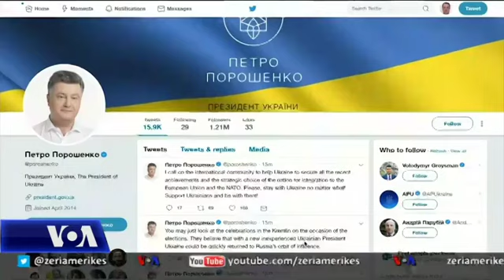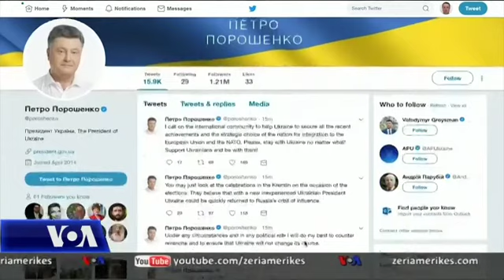Ukrainë, Zelenskiy fitues i zgjedhjet presidenciale, përballë sfidave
Volodimir Zelenskiy, aktor satire në televizion, arriti fitore të thellë në zgjedhjet presidenciale të Ukrainës. Sondazhet e para tregojnë se ai ka marrë rreth tre herë më shumë vota se rivali Petro Poroshenko, i cili e pranoi humbjen mbrëmë.